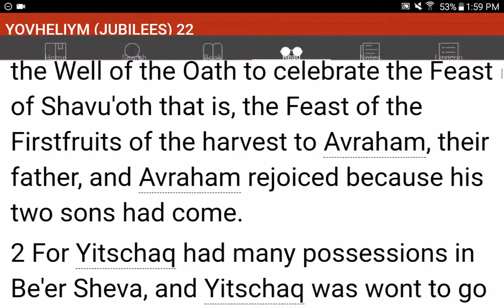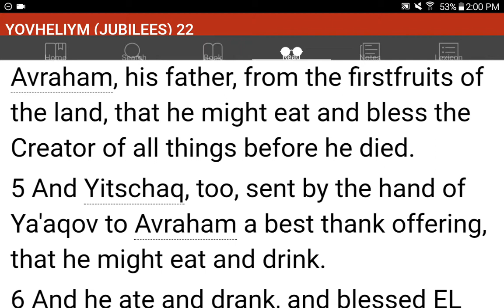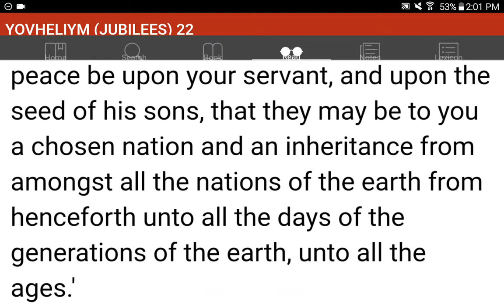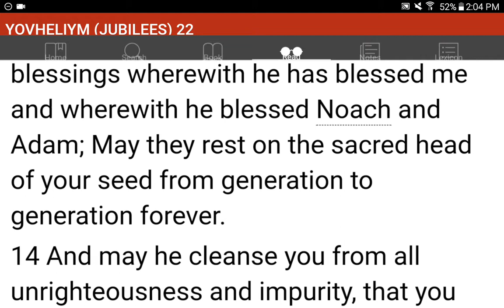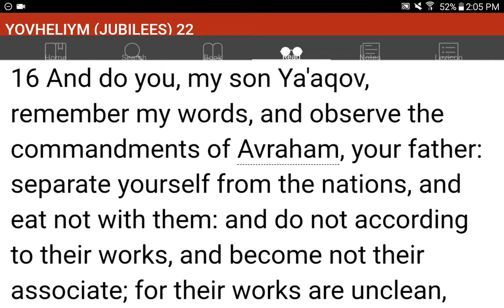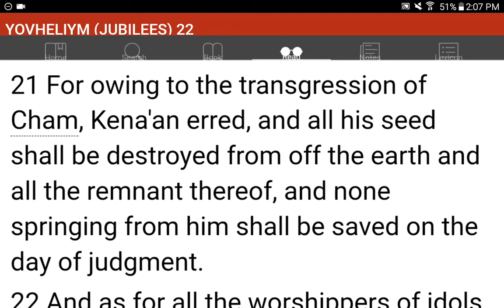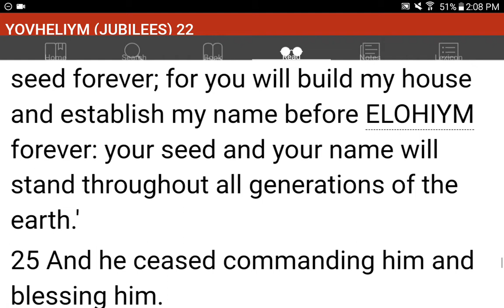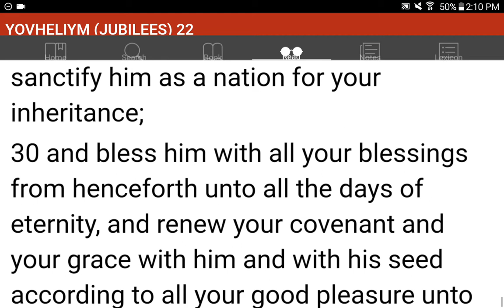💜h?™ "What's the MOST HELPFUL & SIMPLEST WAY that WORKS?"™ GIVE 1P/Month NOW! GCash